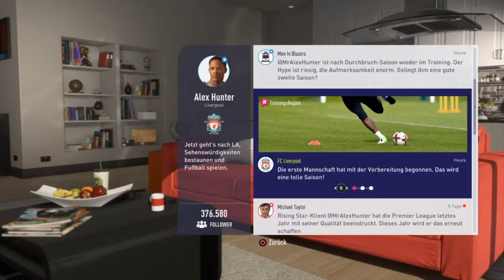HUNTER TRIFFT RIO FERDINAND!!! | Fifa 18 The Journey Hunter Returns | PART 1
▬▬▬▬▬▬▬▬ SETUP ▬▬▬▬▬▬▬▬
1. Monitor
2. Monitor

▬▬▬▬▬▬ Das Spiel ▬▬▬▬▬▬

*FIFA 18 vorbestellen

▬ Kamera Equipment ▬

Licht: Irgendeine Standlampe

Danke für jede Unterstützung!